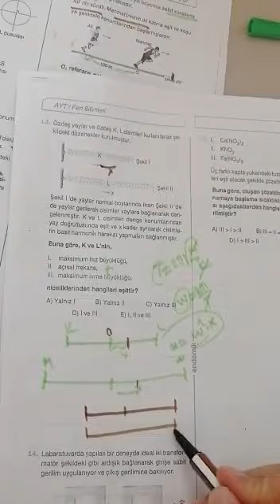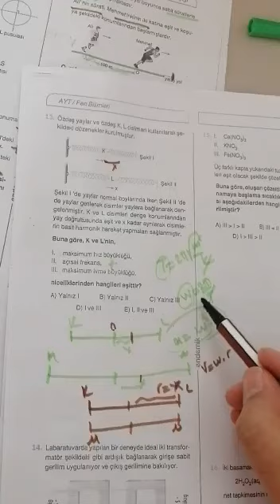12.SINIF ENDEMİK AYT FİZİK